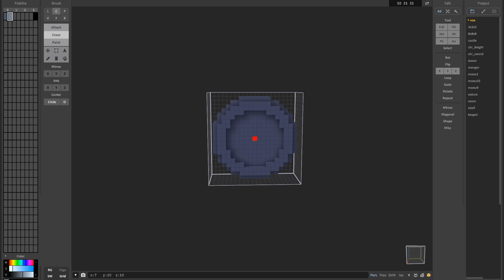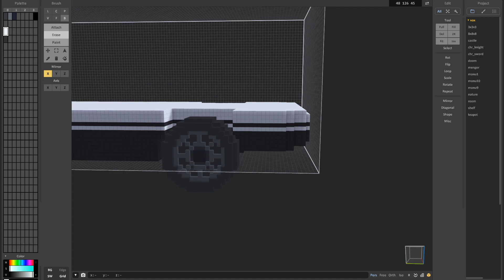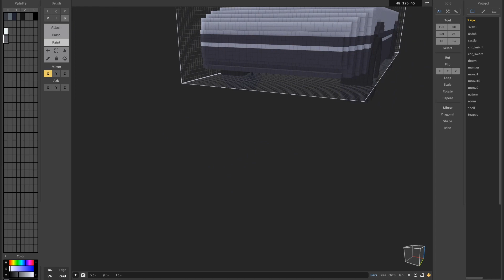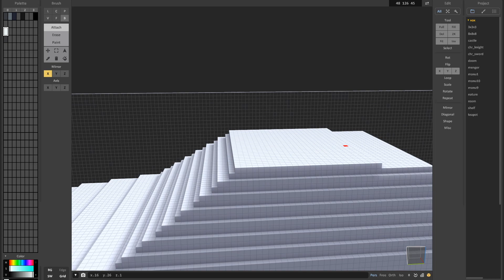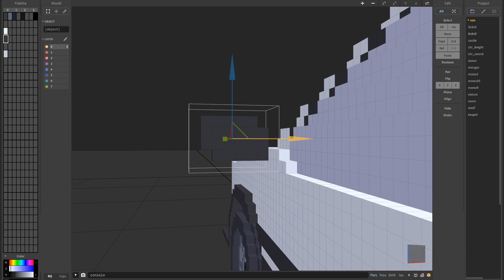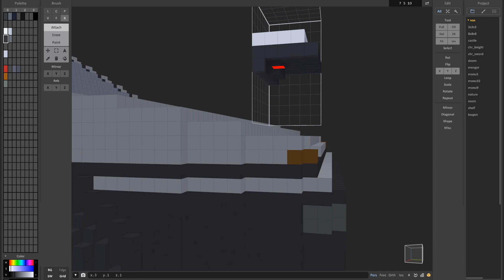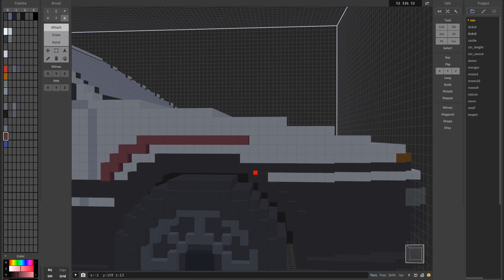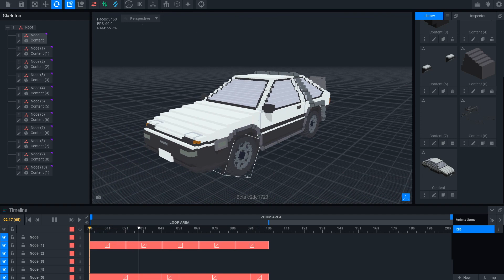Voxel to the future /AE86 - VoxEdit/MagicaVoxel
Back to the 86"Hachiroku"

Blue Nights - Brendon Moeller
Wowels - Shoulder B
Calabasas Cruise Control - Forever Sunset
Sentimental Road - Brendon Moeller
Nothing for Me (Instrumental Version) - Lupus Nocte
Hugh's Disco - Brendon Moeller